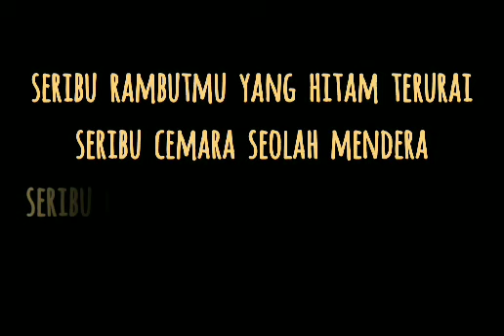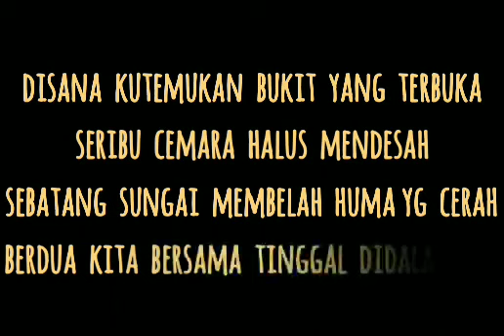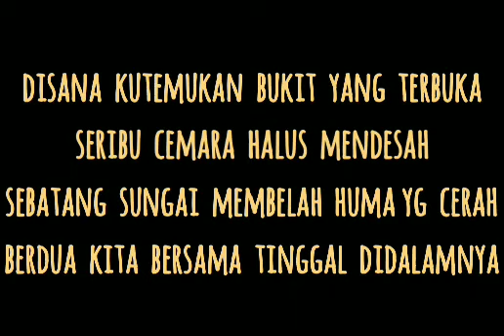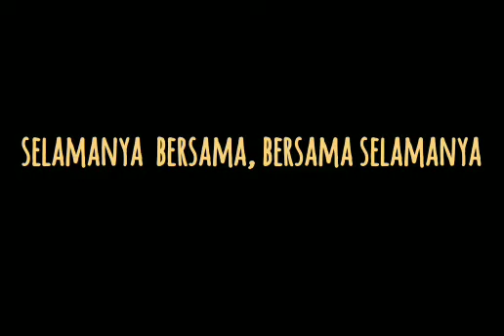GODBLESS - HUMA DIATAS BUKIT - lirik